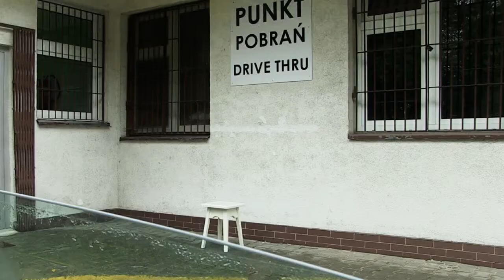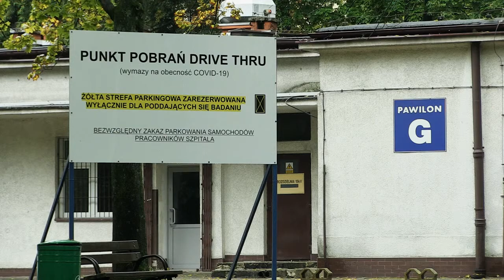Drive thru na PCK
W Częstochowie mamy kolejny punkt „drive thru” pozwalający na badania pod kontem zarażenia koronawirusem.Tym razem przy Wojewódzkim Szpitalu Specjalistycznym przy ul. PCK